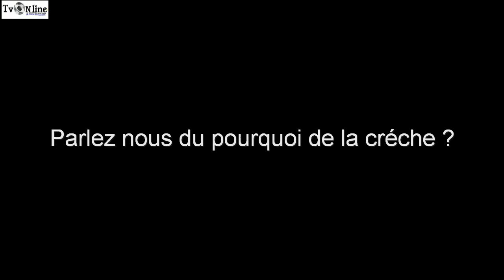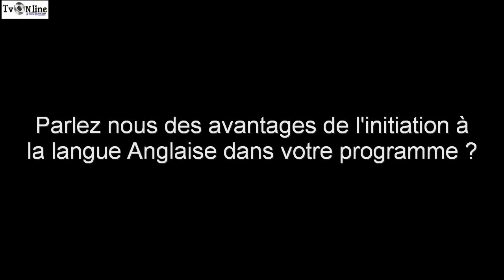Entretien du jour avec Madame Tall Directrice de l'Institut Abou Hourayra sis à Gadaye